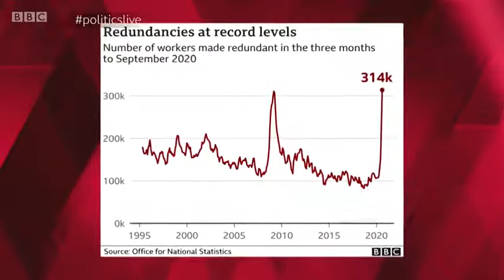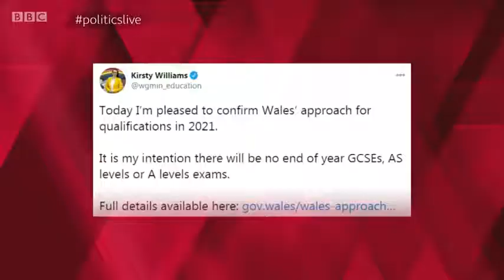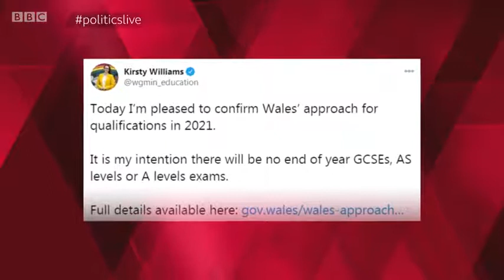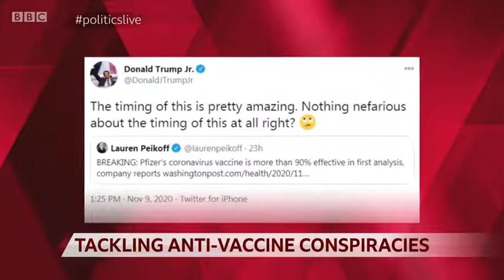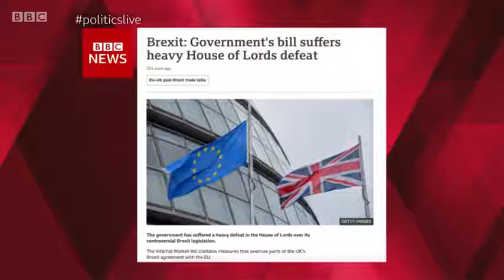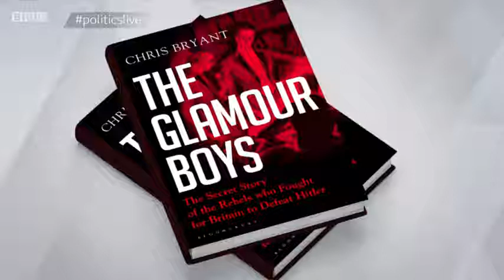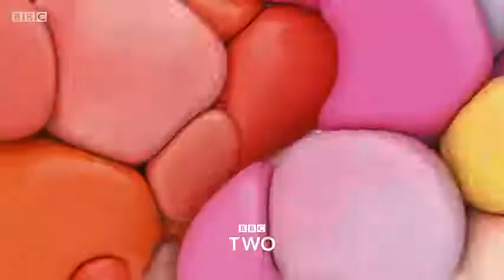Politics Live - 10/11/2020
Jo Coburn is joined by the Conservative MP Miriam Cates, Labour MP Chris Bryant, political commentator Peter Cardwell and Miatta Fahnbulleh of the New Economics Foundation to discuss the prospects of a coronavirus vaccine, and the Government’s Brexit bill defeat in the House of Lords.